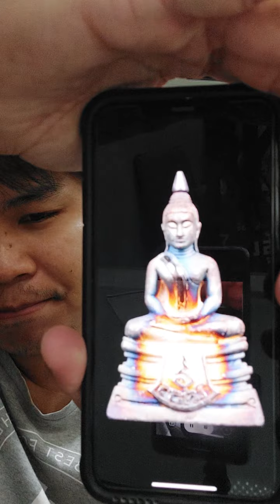รับเช่าพระ ทุกรุ่น ทุกเนื้อทุกพิมพ์ที่นิยมในวงการและมีราคา เท่านั้น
สวยๆ รับเช่า “หลักหมื่น” น่ะครับ

หลวงพ่อโสธร กรมตำรวจ